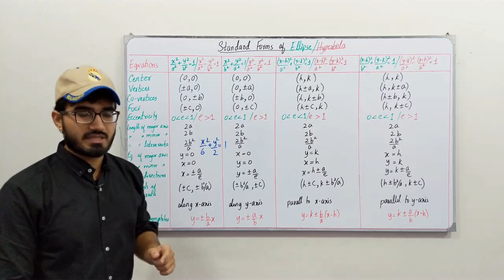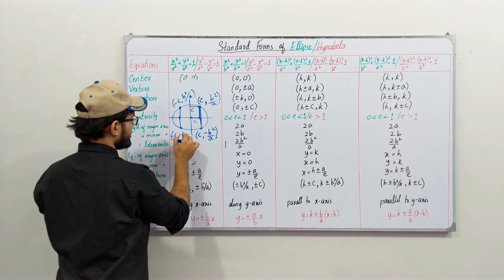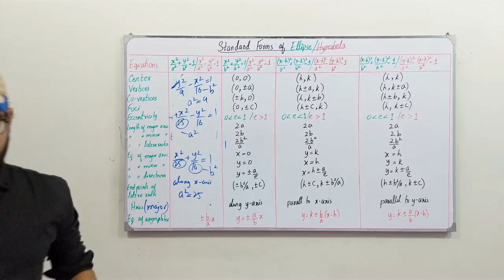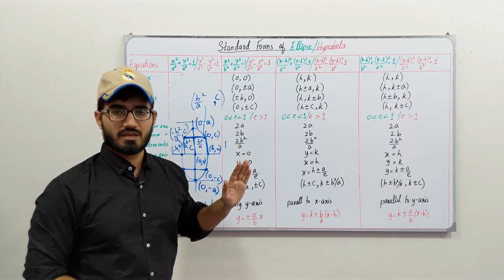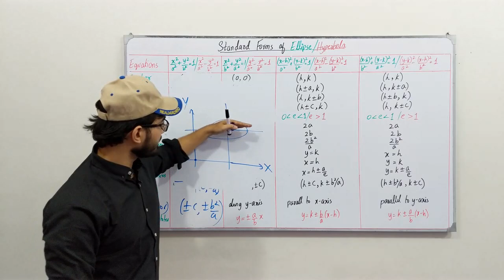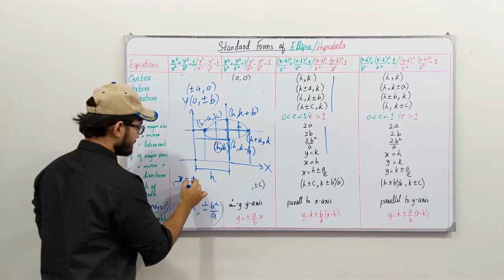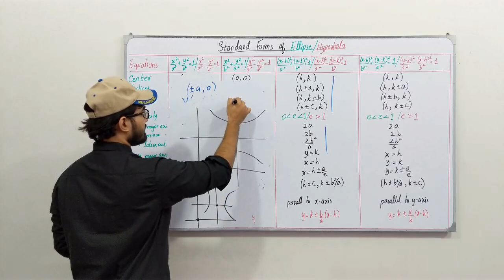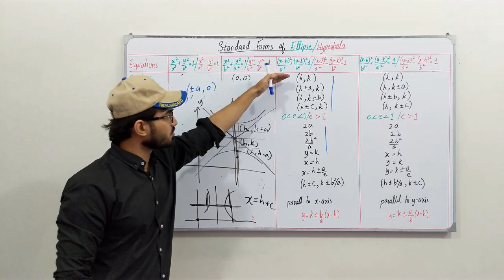ECAT Preparation || Lecture 42 | Parabola, Ellipse & Hyperbola | Chapter # 8 | Class 12 | Saad Latif